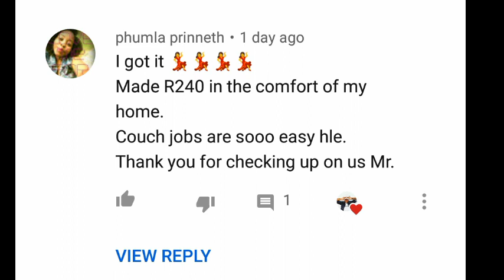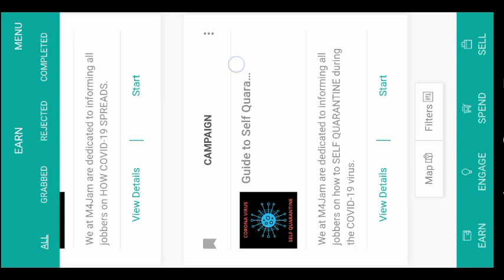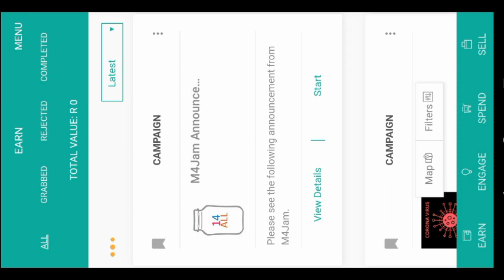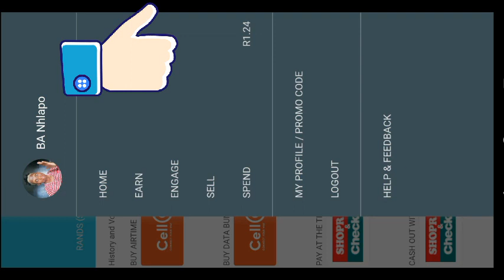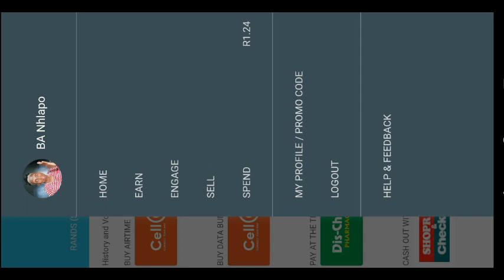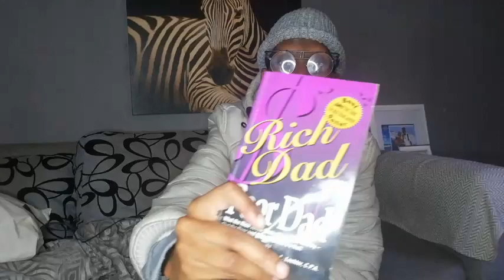Only app that pays during Lockdown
M4Jam is the only app that's paying during lockdown, also let's disscus a few things Pusha fam. I have started working on something that can also help you make passive income launching in September.

Also what else would you like to learn on this Channel.